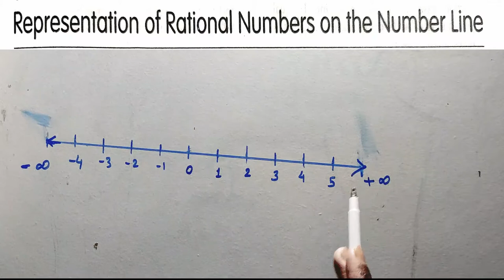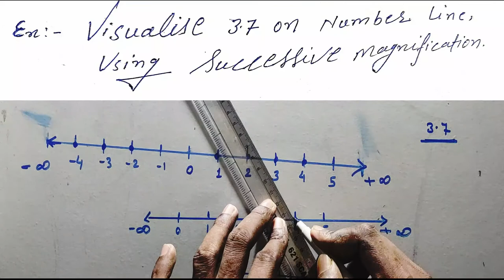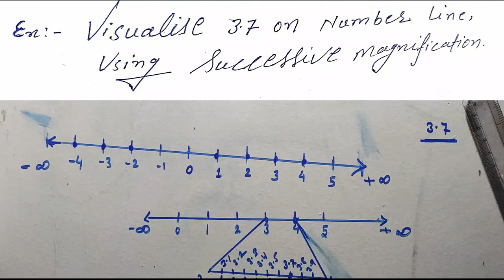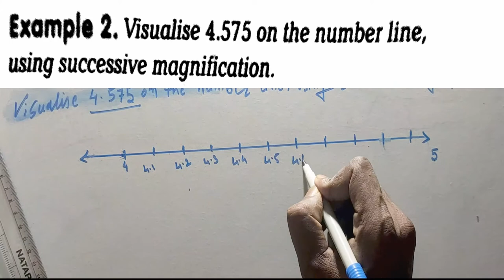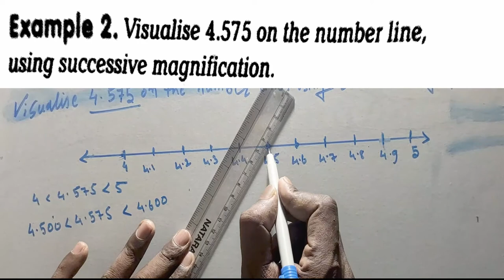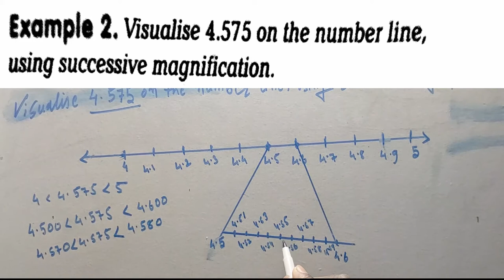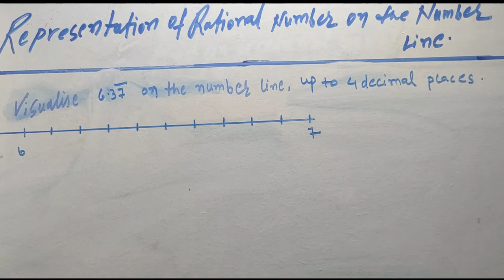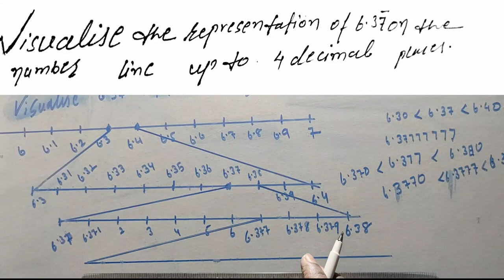Number System 05 class IX | Real Numbers | Rational & Irrational Numbers | class 09 | NCERT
number system class 9 chapter -1  part -05

rational number represent on number line

fraction represent on number line

decimal represent on number line

hi am vikesh kumar , and  i am professional teacher

Mathematics video lecture of IX th prepared  by the experienced faculty.

number system
number system class ix